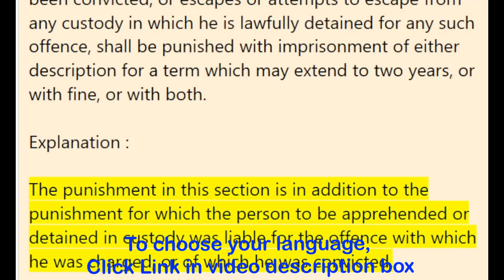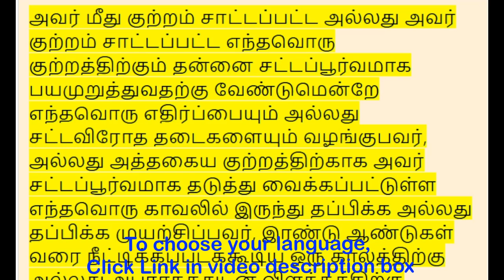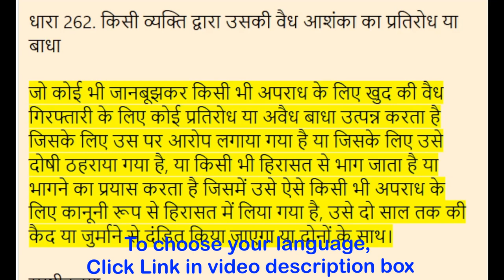Section 262 - Resistance or obstruction by a person to his lawful apprehension, BNS Act 2023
English - 00:00:00
தமிழ் - 00:00:54
हिन्दी - 00:01:57

(BNS Act 2023) in English to Tamil, Hindi

Section 262. Resistance or obstruction by a person to his lawful apprehension

Whoever intentionally offers any resistance or illegal obstruction to the lawful apprehension of himself for any offence with which he is charged or of which he has been convicted, or escapes or attempts to escape from any custody in which he is lawfully detained for any such offence, shall be punished with imprisonment of either description for a term which may extend to two years, or with fine, or with both.

Explanation :

The punishment in this section is in addition to the punishment for which the person to be apprehended or detained in custody was liable for the offence with which he was charged, or of which he was convicted.

பிரிவு 262. ஒரு நபரின் சட்டபூர்வமான அச்சத்திற்கு எதிர்ப்பு அல்லது தடை

அவர் மீது குற்றம் சாட்டப்பட்ட அல்லது அவர் குற்றம் சாட்டப்பட்ட எந்தவொரு குற்றத்திற்கும் தன்னை சட்டப்பூர்வமாக பயமுறுத்துவதற்கு வேண்டுமென்றே எந்தவொரு எதிர்ப்பையும் அல்லது சட்டவிரோத தடைகளையும் வழங்குபவர், அல்லது அத்தகைய குற்றத்திற்காக அவர் சட்டப்பூர்வமாக தடுத்து வைக்கப்பட்டுள்ள எந்தவொரு காவலில் இருந்து தப்பிக்க அல்லது தப்பிக்க முயற்சிப்பவர், இரண்டு ஆண்டுகள் வரை நீட்டிக்கப்படக்கூடிய ஒரு காலத்திற்கு அல்லது அபராதத்துடன் விளக்கத்திற்கு சிறைத்தண்டனை விதிக்கப்படும் அல்லது இரண்டு.

விளக்கம்: :

இந்த பிரிவில் உள்ள தண்டனை, கைது செய்யப்பட வேண்டிய அல்லது காவலில் வைக்கப்பட வேண்டிய நபர் அவர் மீது குற்றம் சாட்டப்பட்ட அல்லது அவர் குற்றவாளி என நிரூபிக்கப்பட்ட குற்றத்திற்கு பொறுப்பான தண்டனைக்கு கூடுதலாகும்.

धारा 262. किसी व्यक्ति द्वारा उसकी वैध आशंका का प्रतिरोध या बाधा

जो कोई भी जानबूझकर किसी भी अपराध के लिए खुद की वैध गिरफ्तारी के लिए कोई प्रतिरोध या अवैध बाधा उत्पन्न करता है जिसके लिए उस पर आरोप लगाया गया है या जिसके लिए उसे दोषी ठहराया गया है, या किसी भी हिरासत से भाग जाता है या भागने का प्रयास करता है जिसमें उसे ऐसे किसी भी अपराध के लिए कानूनी रूप से हिरासत में लिया गया है, उसे दो साल तक की कैद या जुर्माने से दंडित किया जाएगा या दोनों के साथ।

स्पष्टीकरण:

इस धारा में सज़ा उस सज़ा के अतिरिक्त है जिसके लिए पकड़ा जाने वाला या हिरासत में लिया जाने वाला व्यक्ति उस अपराध के लिए उत्तरदायी था जिसके लिए उस पर आरोप लगाया गया था, या जिसके लिए उसे दोषी ठहराया गया था।